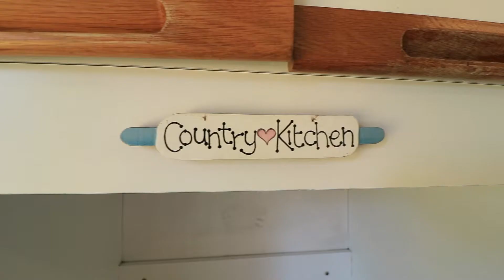Tyson Properties Upper Highway - Video Tours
3 Bedrooms
2 Bathrooms
2 Garage bays

Web Ref: RL50209